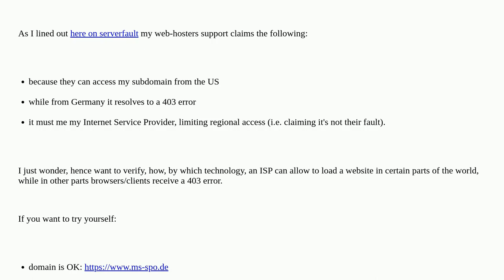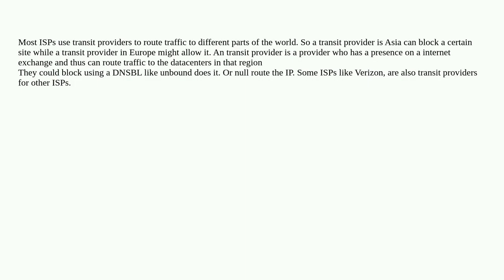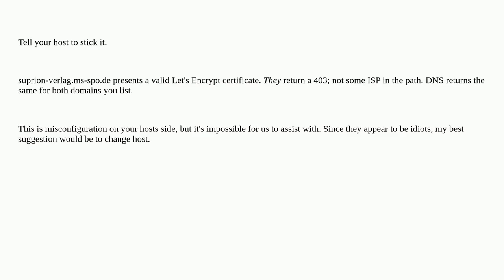Verification: can an ISP limit regional access to a website?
A special thanks goes out to the community

  isp http https